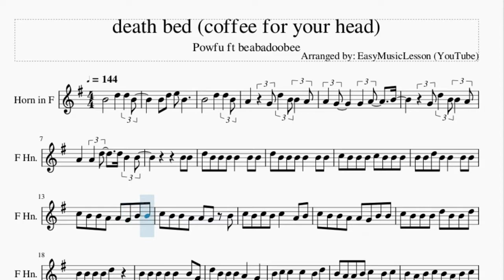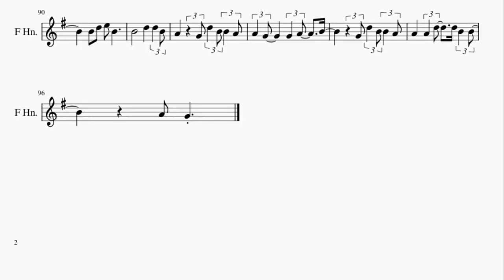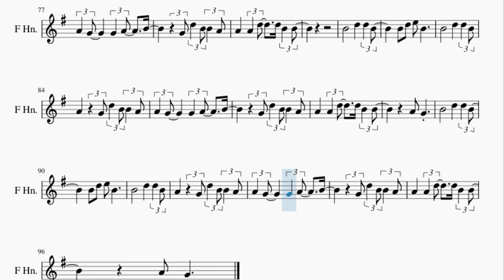Horn Sheet Music: How to play death bed (coffee for your head) by Powfu ft beabadoobee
Here is a sheet music/tab video on the song death bed (coffee for your head) by Powfu ft beabadoobee on the horn. A horn sheet music arrangement which is transposed to notes that are easily played by horn, for the song death bed (coffee for your head) by Powfu ft beabadoobee.

EasyMusicLesson2 teaches you to play the your favorite instrument, through well-arranged sheet music so that you too can learn how to play death bed (coffee for your head) by Powfu ft beabadoobee on the horn as fast as you can. A horn sheet music with backing tracks to help your play the song better.

Chords of Horn arrangement:
C Maj   C Maj 7   F Maj 7   F Min Maj 7   C Maj   C Maj 7   F Maj 7
F Min Maj 7   C Maj   C Maj 7   F Maj 7   F Min Maj 7   C Maj
C Maj 7   F Maj 7   F Min Maj 7   C Maj   C Maj 7   F Maj 7
F Min Maj 7   C Maj   C Maj 7

Melody notes of Horn:
B4 D5 E5 B4
B4       D5   D5 B4
A4   G4 D5 B4 B4 A4
A4 G4     G4 A4   B4
G4 D5 B4 B4 A4
A4   A4 D5   D5 B4 B4
B4 B4
D5 B4 B4 B4 B4   B4 B4
C5 B4 B4 B4 C5 B4 B4 B4
B4 B4 D5 B4 B4   B4 B4
C5 B4 B4 A4 A4 G4 B4 B4
C5 B4 B4 A4 A4 G4 B4
C5 B4 C5 B4 C5   A4 B4
C5 B4 B4 B4 D5 B4 B4 D5
B4 B4 B4 B4 D5
B4 B4 B4 B4 B4   B4 G4
D5 B4 B4 B4 A4   G4
B4 C5 C5   C5   B4 D5
B4 A4 A4 B4 C5   B4 C5
B4 A4 B4 C5 B4 A4 B4 C5
B4 A4 A4 B4 C5   B4
D5 B4 B4 B4 D5 B4 B4 B4
B4 A4 A4 B4 B4   D5
B4 B4 B4 B4 C5 B4 B4 B4
B4 A4 A4 B4 B4   B4
C5 B4 C5 B4 A4 G4
C5 B4 C5 B4 C5   B4
A4 G4
B4
D5 B4 B4 C5 B4 A4 G4 B4
D5 B4 B4 B4 B4 A4 B4
C5 B4 B4 B4 C5 B4 A4 B4
C5 B4 A4 B4 C5 B4
C5 B4 A4 B4 C5 B4 A4 B4
C5 B4 C5 B4 C5   G4 D5
B4 B4 B4 B4 D5 B4 B4 B4
D5 D5 C5 C5 B4 A4
C5 C5 C5 C5 C5   A4
C5 C5 B4 C5 B4 A4
C5 B4 C5 B4 C5   C5 B4
C5 B4 C5 B4 B4   A4
A4 G4
A4 G4
A4 G4